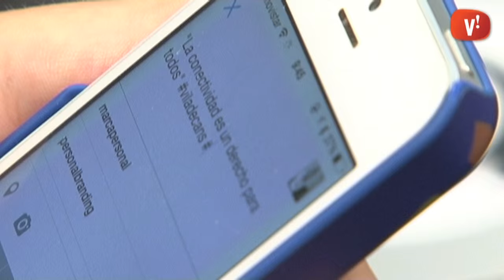Viladecans ampliarà la xarxa de fibra òptica municipal pràcticament a tota la ciutat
Viladecans ampliarà la xarxa de fibra òptica municipal pràcticament a tota la ciutat. L'empresa Overon del grup Mediapro invertirà 4 milions d'euros per estendre i gestionar la infraestructura que en tres anys portarà banda ultra ràpida al 90% de les llars.

El contracte de concessió farà que Viladecans disposi al 2018 de 21.000 punts de serveis actius per donar cobertura de fibra òptica i preservarà el model de xarxa majorista i neutra durant 15 anys.

Amb aquest contracte, l'Ajuntament assolirà el seu objectiu d'avançar-se a les recomanacions fetes per l'Agenda Digital per a Europa.